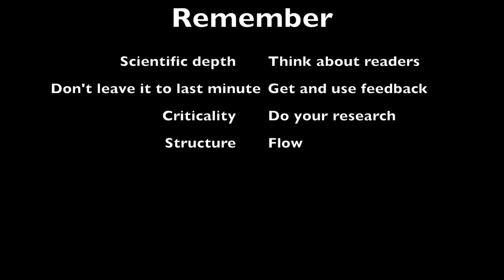Introducing scientific blogs for OSX-3011